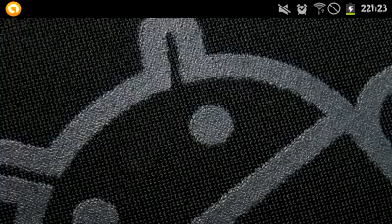ducati 1198 Ducati challenge Android games